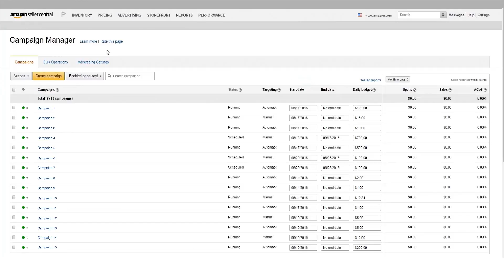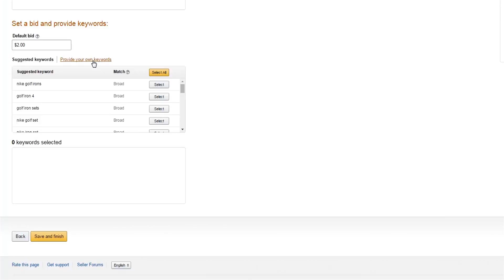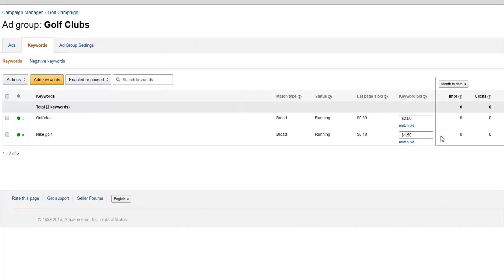Sponsored Products: Create a Campaign with Manual Targeting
Learn how create campaigns with manual targeting